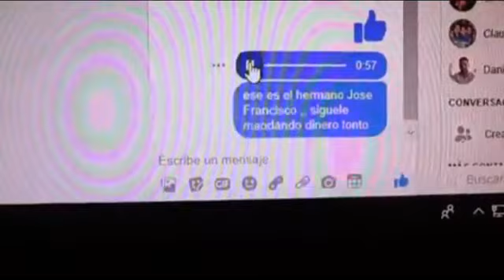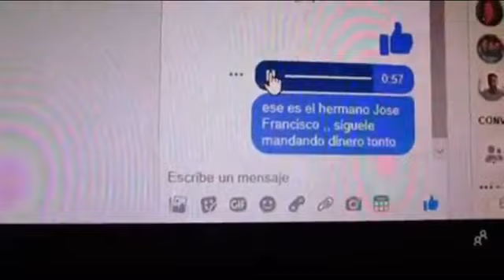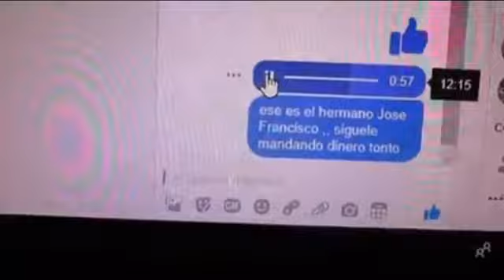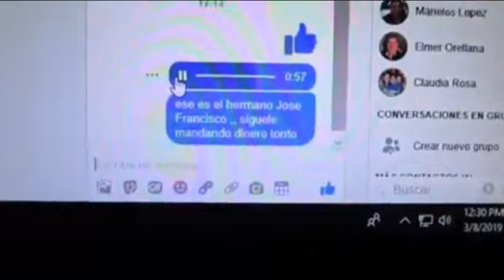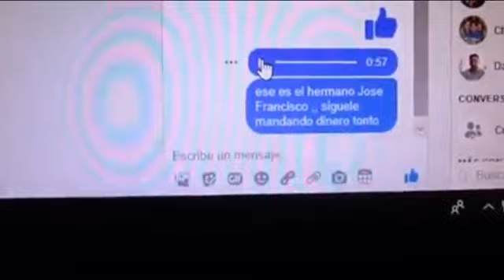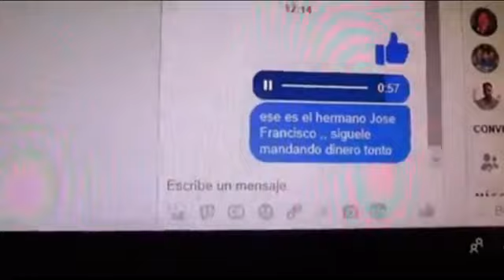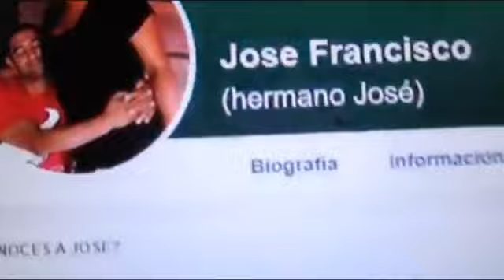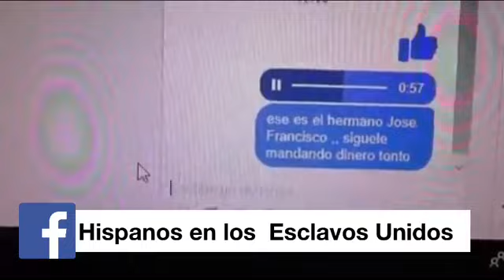Hno Montoya Denuncia a Falso Pastor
Pastor evangélico salvadoreño José Francisco Mirón Mata prometió construir una casa a madre guatemalteca en pobreza extrema, debido a que el video no tuvo éxito el milagro no se podrá llevar a cabo.

¿Cuántos de ustedes estarían dispuestos a efectuar el milagro y ayudar a esta madres?

Nombre Señora: Delmira Calindres
Dirección: Aldea el Jocotillo Villa Canales, Guatemala.
Carretera rumbo a El Salvador. kilometro 36.5.
Debido a su condición económica no cuenta con línea telefónica.